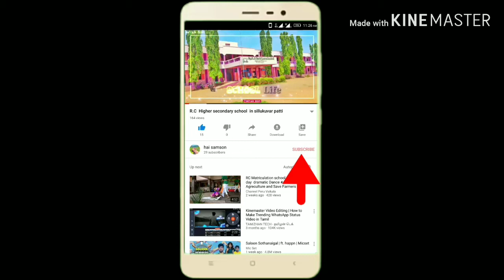Ammapatty New year celebration. 🤜 2020🤛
Ammapatti